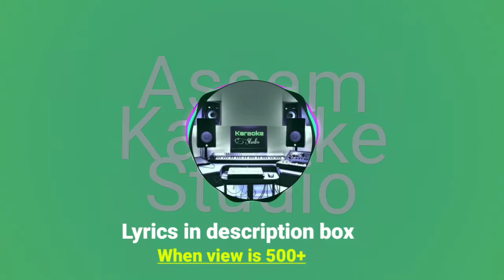Moi tur hobo khujim karaoke track || New Assamese song karaoke track || Assam karaoke studio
Thnx for visit
plz visit again

Credit---
Audio Credits:
vocals - DAIIZEE DAS & JOY NIRVAN
lyrics/tune - CHINMOY KAUSHIK & JOY NIRVAN
music & mixing - PRANOY DUTTA
master - DIGANTA BORDOLOI
backing vocal - PRANOY DUTTA & JOY NIRVAN

@Daiizee Das Musical

moi tur hobo khuji,
moi tur hobo khujim,

LYRICS HERE:-

moi tur hob khujim

toi u bujo moi u bujim

duyue duyute hukhi hom

tuk bisari loi anim

napale ako kandim

bhal pao buli o tu tuke kom

toi atori goleuu

tuloi ghuri ghuri saam

kakhole j roie uri jaam

uri uri jaam

haaa.

narakhu hunor hojat

o moromor sorai

toi akaxote thak

saam duronir porai

toi jenekoi thako

moi tenekoi bhal paam

tur matote xaar pai

tur matote hui jaam

bhangile o bhangibi

bhoga kolija khon

lagi bhagi tur hote

mur thakibo mon

Dile o dibi gaali

Morom buli mani lom

bhul nkrileu kaan dhori thiyo hom

toi atori goleu tuloi ghuri ghuri saam

kakhole j roi e uri jaam

uri uri jaam

haaaa…..

narakhu hunor hojat

o moromor sarai

toi akaxote thak

saam duronir porai

toi jenekoi thako